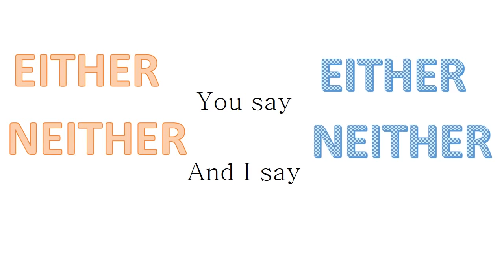Грамматика английского языка. Как сказать по-английски “тоже” в отрицательной форме?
Грамматика английского языка. Хотите улучшить свой английский? Встречаемся на бесплатном 3-дневном интенсиве "Английский для успеха в жизни и работе".
Получите В ПОДАРОК 3 урока английской грамматики ✅ по песням. Английская грамматика за 16 недель.
С прошлого урока грамматики английского языка Вы знаете английские слова ALSO, TOO и AS WELL - которые используются в утвердительных и вопросительных предложениях, чтобы сказать “тоже” или “также”.
А как по-английски сказать: «Я тоже нет»? «Я тоже не могу в это поверить», «Мне это тоже не нравится», «Я тоже не успела»?

Для отрицаний есть свои “тоже”. Сегодня мы разберем 3 способа сказать «тоже нет», на простых жизненных примерах, используя слова EITHER и NEITHER.
Самый простой ответ разговорный - ME TOO. Очень подойдет начинающим изучать грамматику английского языка. Здесь не надо думать о грамматических формах, вспомогательных глаголах - ME TOO.
Полный ответ в утвердительной форме: I like it, too. Мы повторяем конструкцию.

А как согласиться с отрицанием?
Начинающим изучать английский я советую отвечать: Me neither.
Мы также можем повторить конструкцию отрицательного предложения I don’t like it. только  вместо TOO в конце поставить either.
В грамотном английском предложении может быть только одно отрицание.
I don’t like it. – уже есть отрицание DON’T
значит «тоже нет» будет either, поскольку either не содержит в себе отрицания.
I don’t like it either.
В кратком ответе ME NEITHER – отрицание содержится в слове NEITHER.

Хотите освоить английскую грамматику, не залезая в дебри грамматических правил? Так, как это делают участники моего тренинга “Грамматика Рок-н- Ролл”. 16 английских времен и свыше 150 грамматических конструкций, доведенных до автоматизма – легко и с удовольствием.
Примите от меня в подарок 3 урока грамматики английского языка по песням.
Поделись видео с друзьями: Грамматика английского языка. Как сказать “тоже” в отрицательной форме? EITHER и NEITHER.
🔹 УЧИТЬ  АНГЛИЙСКИЙ ПО ТЕМАТИЧЕСКИМ ПЛЕЙЛИСТАМ:

✔️ Разговорный английский онлайн. Четверг Вопросов и Ответов

Фразы на английском. Их смысловые оттенки

Жизнь в Америке. США: взгляд изнутри!

🔹 ДАВАЙТЕ ПОЗНАКОМИМСЯ - НАТАША КУПЕР
Как давно я живу в США?  – 33 года.
Кто я по профессии и чем занимаюсь? – Синхронный переводчик, преподаватель английского; автор “Языковых решебников: ЧТО сказать, КАК поступить”;
мастер-практик НЛП с 18-летним опытом.
Сколько лет существует моя школа английского онлайн?  – c 2009 г.
В чем я вижу свою миссию? – Я помогаю мотивированным профессионалам  стать успешными в англоязычном мире.
🚩 Где происходит все самое интересное помимо моей школы? -

🔹Хотите, чтобы видео на канале выходили чаще? Окажите помощь проекту